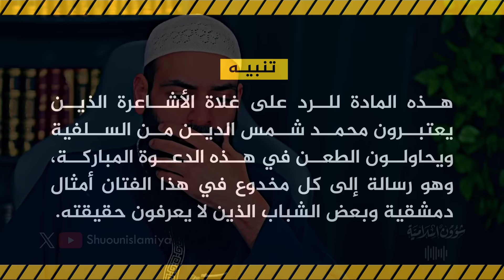براءة محمد شمس الدين من السلفية وانقلابه عليها لإرضاء ألمانيا | مفاجأت وفضائح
◄ قناة مستقلة تتناول بعض القضايا العامة الإسلامية إضافة إلى التعليق على الأحداث السياسية والاجتماعية ونشر فيديوهات متنوعة من حول العالم.
محتوى القناة مجاني تمامًا وبدون دعاية إجبارية أو إعلانات تجارية ويسمح بالنقل وإعادة النشر بشرط عدم تحريف الفكرة الأساسية.